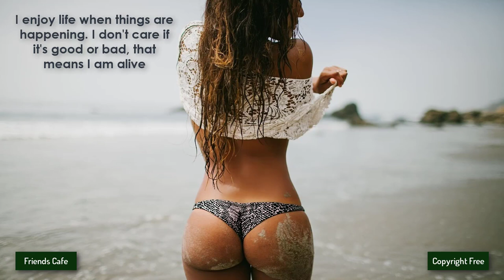[No Copyright Music] - Erik Lund - Summertime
Other groups